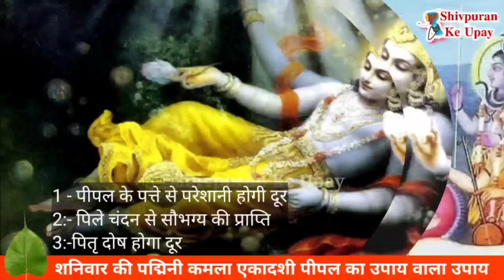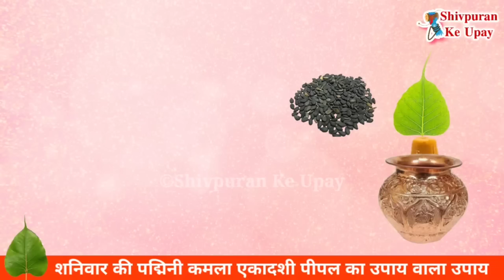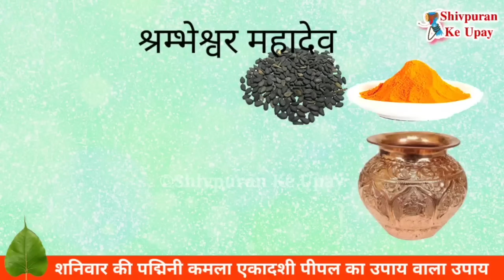29 जुलाई सावन पदमिनी एकादशी पीपल के 1 पत्ते से धन की परेशानी होगी दूर करे उपाय - Pradeep ji mishra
श्री शिवाय नमःस्तुभयं

शिवपुराण के उपाय के इस चैनल पर आपका स्वागत है यह चैनल पूज्य गुरुदेव पंडित प्रदीप जी मिश्रा के द्वारा बताए गए उपायों को बड़ी ही सरलता से विधि से बताने का प्रयास करता है आज ही आपके अपने इस चैनल को सब्सक्राइब करें और भगवान शिव से जुड़ जाएं ।